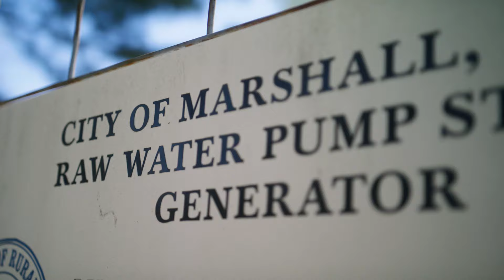In the Balance: The Future of Texas Water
As Texas grows and prospers, securing our water future remains a critical priority for sustaining the health and resilience of our state. Because much of Texas’ water use is dedicated to agriculture, landowners are among our biggest allies in finding solutions to our water woes. TNC and partners are collaborating with the agricultural communities—providing incentives in exchange for access to water rights and management decisions during times of drought.